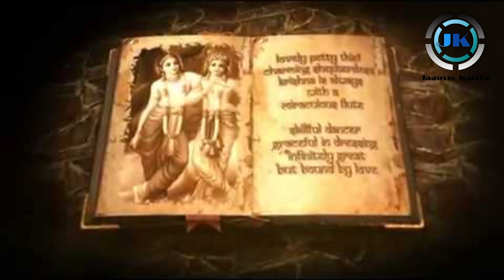तिरूपति बालाजी मे बाल क्यों दान करवाते हैं। 💥बालाजी मंदिर के रहस्य मय तथ्य 🌸तिरूपति बालाजी की कहानी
hello namskar my channel is about devotional videos. this videos is about tirupati balaji.

pauranik#factogram#balaji#godsvideo